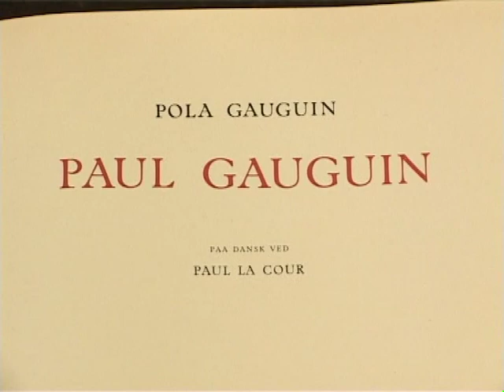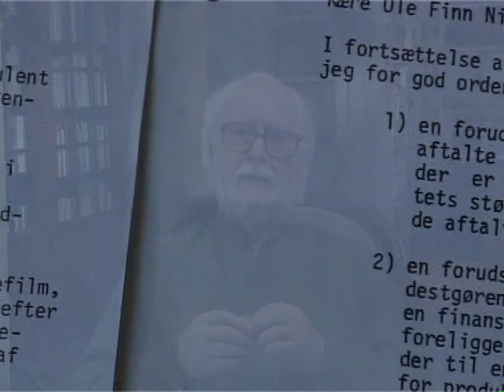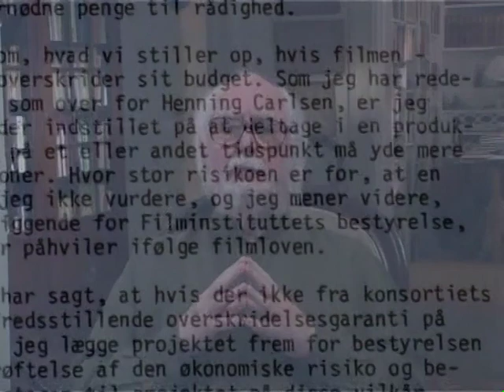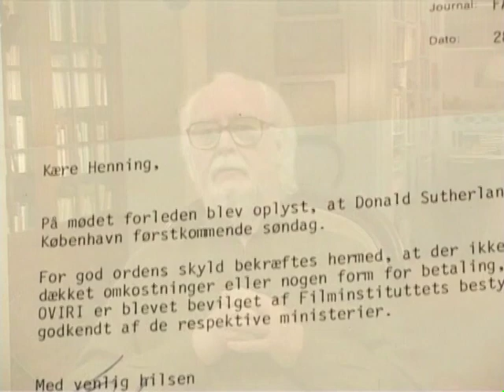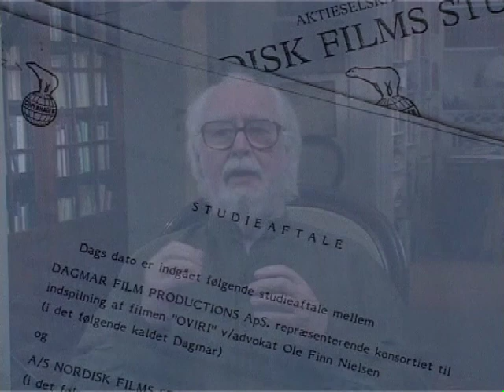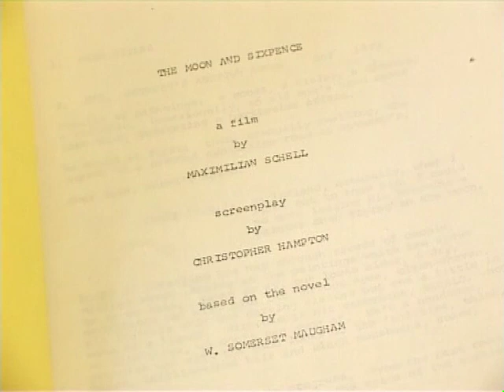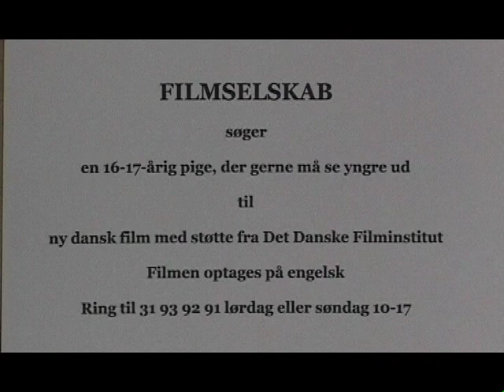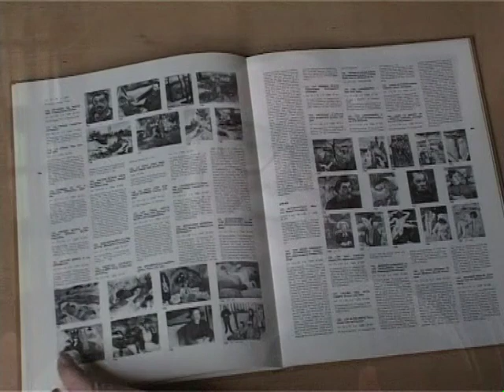Henning Carlsen about OVIRI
Henning Carlsen about Oviri - The interview was produced for the DVD release of Henning Carlsen’s OVIRI with Donald Sutherland, Ghita Nørby, Morten Grunwald and Sofie Gråbøl.

The interview hopefully made you interested in watching or re-watching the film again - find it on DVD or VoD:

Closer TV goes behind the scenes and features interviews from primarily Danish films.

The content is being featured in agreement with the distributor Rialto Film Entertainment.